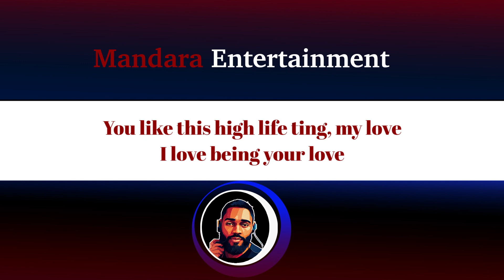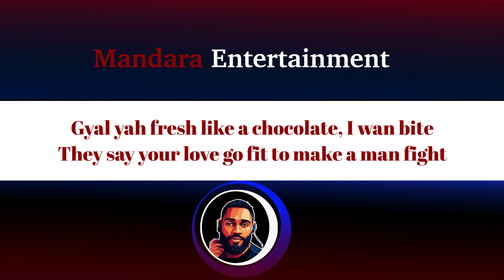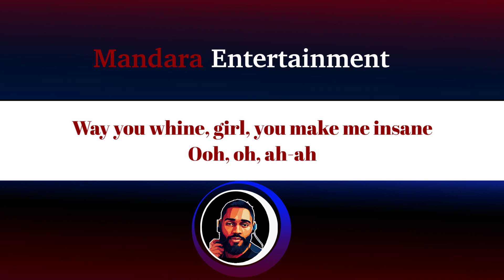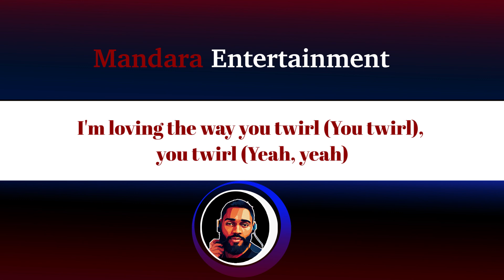Darkoo Ft. Rema – Favourite Girl (Remix) (Official Lyric Video)